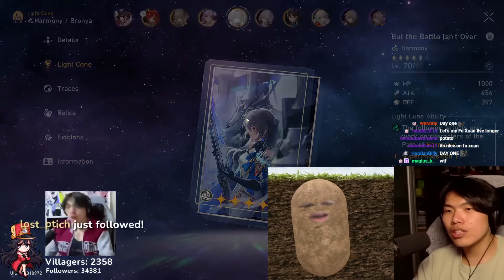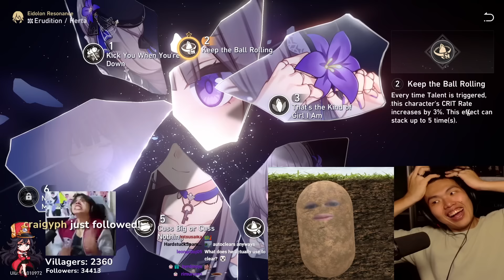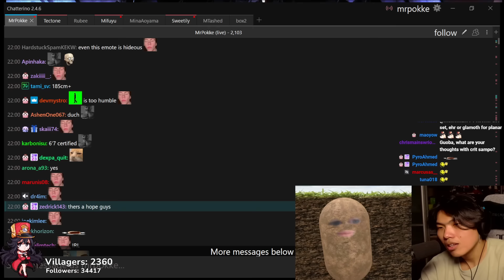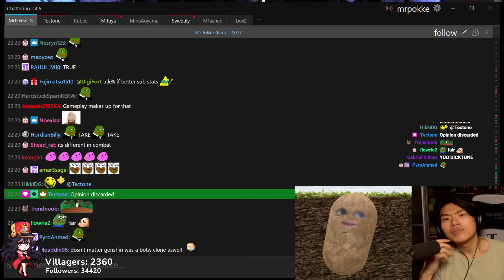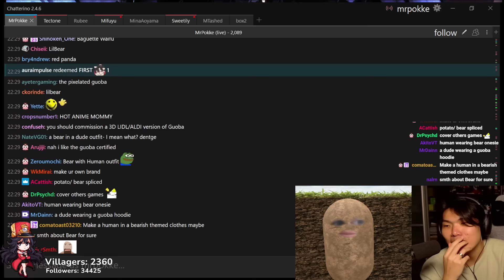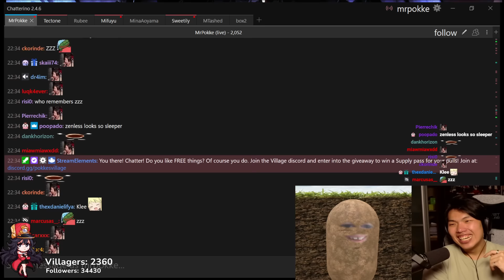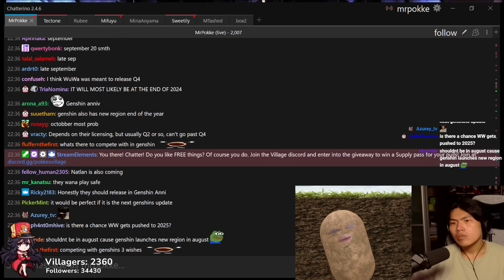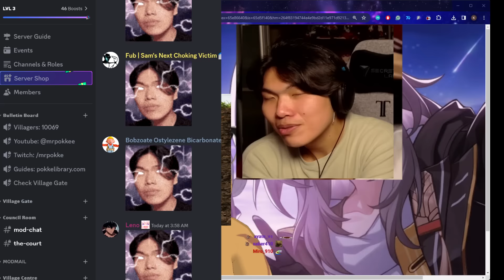GUIDE MAKER, ACCOUNT BRICKER @guobacertified | Honkai: Star Rail Account Audit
Pokke's Account Audit is a series I'm working on where it is like account reviews, but I get into a call with the individual to talk about their accounts and anything Honkai: Star Rail related, so it ends up being much longer than a normal account review. Today, we are featuring @guobacertified, an excellent Honkai: Star Rail Content Creator, check out his channel below!

Timestamps
00:00 Intro
03:25 Acc Audit Start
03:44 2.0 Story thoughts
06:26 Are you F2P?
07:56 How many units do you have?
08:50 Who is the best sustain?
10:12 Best built units
10:50 Eidolons
12:11 LC comparisons
17:24 QQ SLANDER | MR POKKE VINDICATION
18:18 Thoughts on Sparkle
21:54 Thoughts on Pure Fiction
23:59 Pela vs Silver Wolf
26:12 Thoughts on Gepard
28:57 Character Builds
28:59 Luocha
29:24 Ruan Mei
33:21 Tingyun
34:25 Argenti
35:57 Insane Resources
38:25 How is content creation?
42:10 Fu Xuan
44:16 Bronya
45:43 DHIL
46:47 QQ
47:07 Herta
47:54 Yukong
48:45 Pela
49:36 Questions from community
50:59 Thoughts on WuWa
56:57 Thoughts on ZZZ
01:00:14 Pokke Grade
01:02:23 Outro